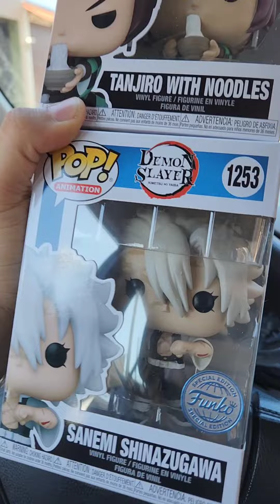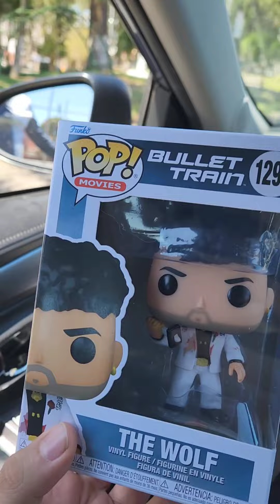Entregando funko pops en Cartago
Este domingo nos fuimos a entregar funko pops a Cartago. El Garaje del Medio es una tienda geek de Costa Rica especializada en la venta de funko pops. Me pueden visitar en garajedelmedio.com